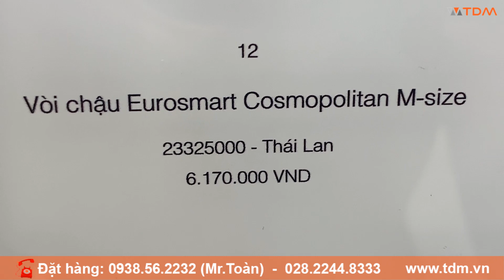TDM.VN | Review vòi lavabo Grohe Eurosmart Cosmo 23325000 nóng lạnh gắn chậu rửa mặt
Thông tin vòi chậu rửa mặt Grohe Eurosmart Cosmo 23325000 nóng lạnh
Vòi chậu Grohe Eurodisc Cosmo nóng lạnh dùng cho chậu 1 lỗ đến từ thương hiệu thiết bị vệ sinh Grohe
Mã sản phẩm: 23325000
Size: M
Áp lực nước : 0.05 MPa ~ 0.75 MPa
Lượng nước xả: 2.5 lít/phút
Chất liệu: Đồng Thau
Lớp mạ Cr/Ni chất lượng cao
Kết cấu bên trong vững vàng
Van điều khiển bằng sứ có độ bền cao
Sản phẩm bao gồm trụ xả, không bao gồm ống thải chữ P